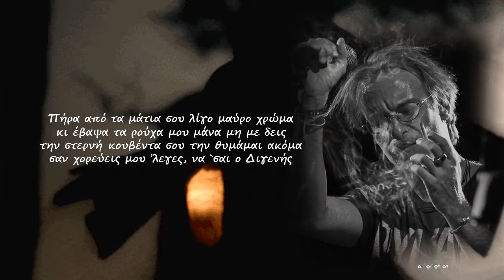Έρωτας Αρχάγγελος ~ Μίλτος Πασχαλίδης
Στίχοι:   Δημήτρης Λέντζος
Μουσική:   Χρήστος Λεοντής

Σάββατο χαράματα μπρος στην Αχερουσία
χόρεψα ζεϊμπέκικο πάνω στην φωτιά
βήματα γενέθλια για την αθανασία
κι όλες οι αγάπες μου μία ξενιτιά

Πήρα από τα μάτια σου λίγο μαύρο χρώμα
κι έβαψα τα ρούχα μου μάνα μη με δεις
την στερνή κουβέντα σου την θυμάμαι ακόμα
σαν χορεύεις μου ’λεγες, να `σαι ο Διγενής

Βλέμματα χαράξανε στις μαύρες τις οθόνες
κι οι τυφλοί προφήτες προδίδουν τους χρησμούς
έρωτας αρχάγγελος σαν τις παλιές εικόνες
κι ο χορός του κόσμου ραγίζει τους αρμούς

Είναι τα τραγούδια μας ηφαίστεια που καίνε
σώματα κι αγάλματα βγάζουνε φτερά
τα αρχαία πάθη μας και τα φιλιά σου φταίνε
κοίτα αναστήθηκα για δεύτερη φορά